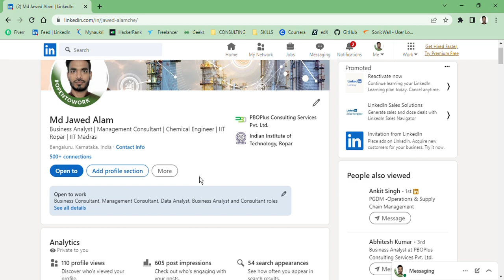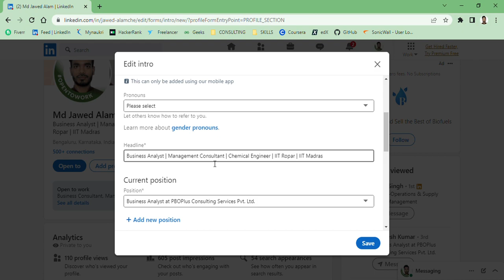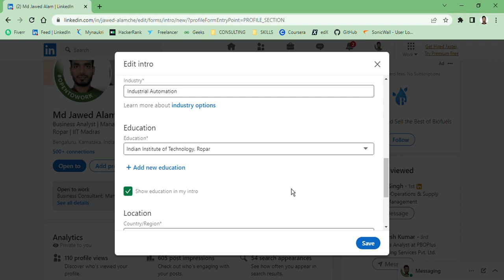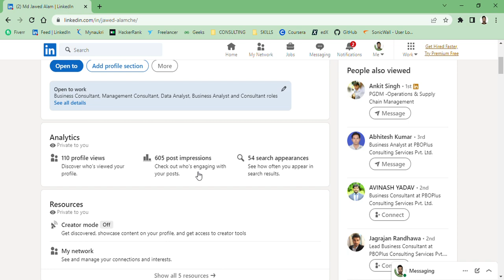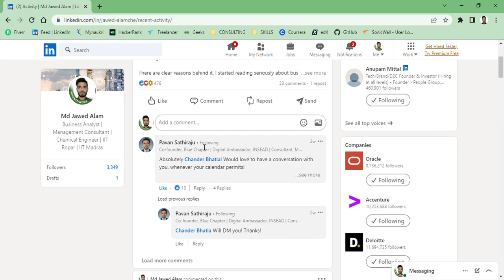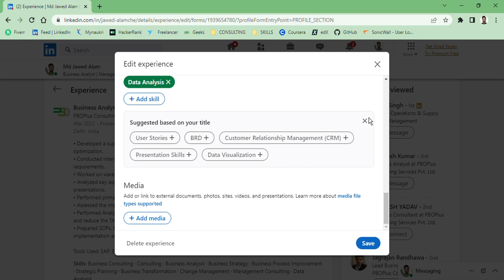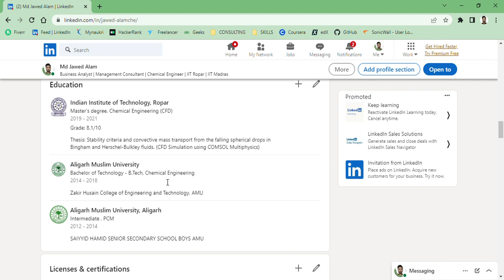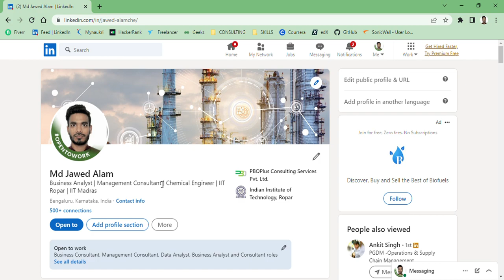How to Make a Great LinkedIn Profile - Job Profile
Creating a great LinkedIn profile is essential for building your professional brand and making connections in your industry. Here are some tips to help you make an effective LinkedIn profile:

Optimize your headline: Your headline should be a brief summary of your current role and industry. Make sure it accurately reflects your career goals and what you offer.

Use a professional profile photo: Choose a headshot that is well-lit, in focus, and portrays you in a positive light. Avoid using casual or overly personal photos.

Craft a compelling summary: Your summary is your chance to tell your story and share your career aspirations. Keep it concise and engaging, and highlight your unique skills, experiences, and achievements.

List your work experience: Be sure to include all relevant work experience, including current and past roles, job responsibilities, and key accomplishments.

Highlight your education: Include your highest degree and any relevant coursework or certifications.

Endorsements and recommendations: Ask for endorsements and recommendations from colleagues, supervisors, and clients to build credibility and showcase your skills.

Stay active: Regularly post updates, engage with others' posts, and participate in relevant groups to keep your profile visible and build your professional network.

By following these tips, you can create a compelling LinkedIn profile that helps you stand out and advance your career.